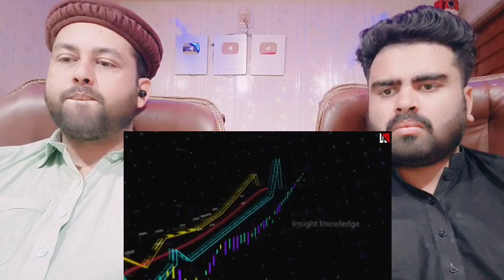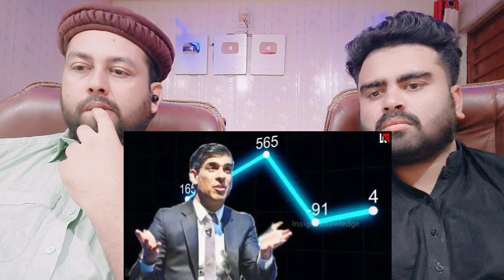3 और को निपटाया भारत ढूंढ ढूंढ कर कर रहा खालिस्तानीयों का सफाया India All Out Operation Start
Original Video :-

     Mubashir:- Mubashirktk007
Muddasser:- muddasser5